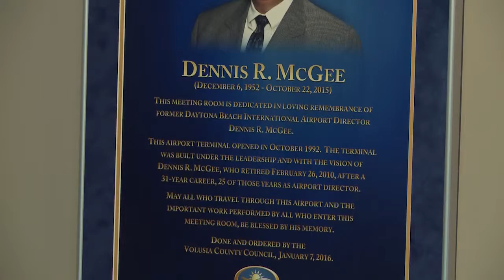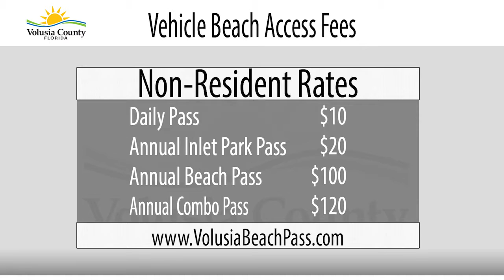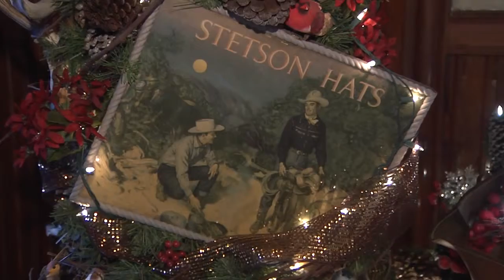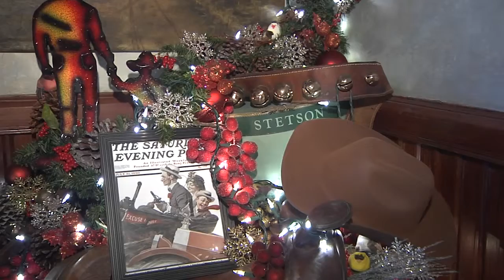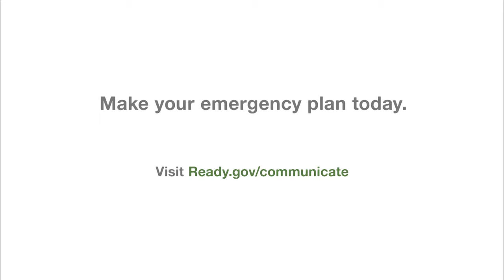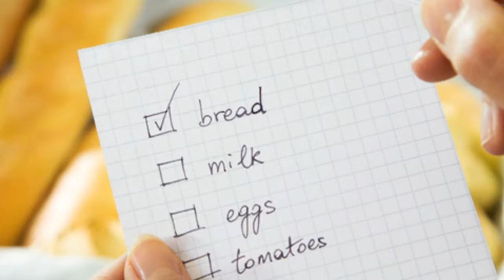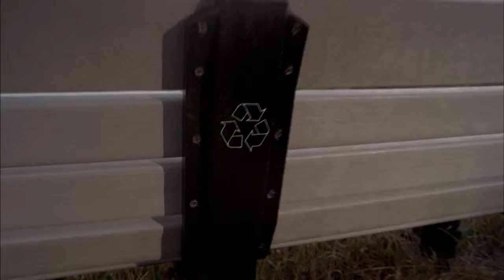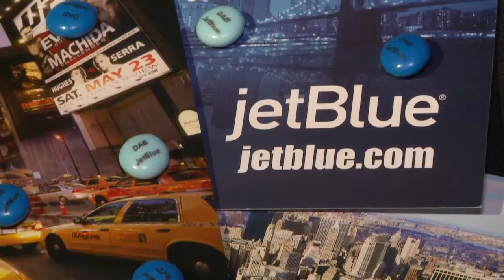Volusia Magazine January 10, 2016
This episode includes stories about JetBlue Airways arrival in Daytona Beach, the Volusia Room gets a new name, and the Volusia County beach access booths get new features. In the Business Beat, Kendra Lee visits Stetson Mansion to show off their holiday spirit. Stefany Strong has tips on using WIC dollars to get healthy fruits and vegetables. Joanne Magley examines the community effort to land JetBlue Airways at Daytona Beach International Airport.
PSAs included: Discovering the Outdoors, Wildfire Prevention, Recycling.